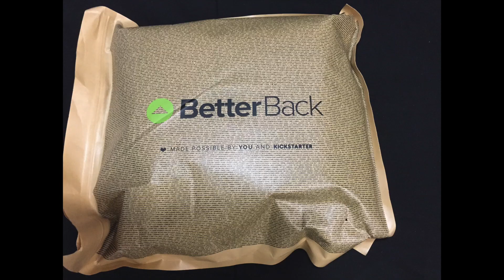BetterBack - Correct Back Posture While Sitting